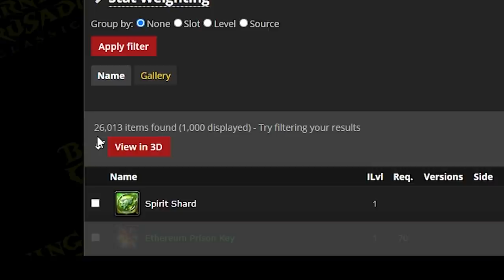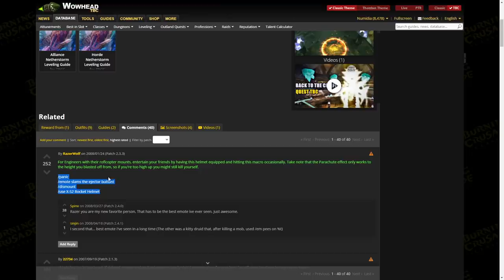8 SECRET Rare and Fun Items You Need to Get in Classic TBC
Classic WoW / Classic TBC Burning Crusade: 8 SECRET Rare and Fun Items You Need to Get in Classic TBC

With Classic TBC out, the game item database now contains more than 26 thousand items obtainable by players, in this video we're gonna filter out the regular boring items to leave only the most fun, interesting and useful items in the game, from Mr Pinchy to the Tabard of the Illidari to the Orb of the, join us as we unveil the most interesting items that the game has to offer!

We Hope You Enjoy Our NEW Classic WoW TBC Video! Featuring Classic WoW TBC Moneymaking, Classic TBC Farming Spots, Classic WoW Burning Crusade Guides and Tips, Classic WoW TBC Tips and Tricks, Classic TBC How To, Classic TBC Gold Guide, Classic TBC Loot, Classic TBC Loot from 10 Hours, Classic TBC Best Farming Spots, Classic TBC Secrets and Hidden Facts, Classic TBC Tips, Burning Crusade Tips, Burning Crusade Tips and Tricks, Burning Crusade Classic Gameplay, Burning Crusade Classic Classes, TBC Classic Class Guide, Classic TBC Guides and Experiments, Classic TBC VS Gameplay, Classic TBC Arena Tips and Tricks, Classic TBC PvP Arena, Classic TBC Moments and Plays, Classic TBC Highlights and More Classic TBC Content on our Channel! We hope you enjoy the video ~